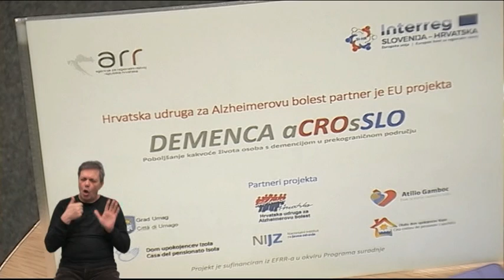ČIZK 29.11.2017. - Govorimo o Alzheimeru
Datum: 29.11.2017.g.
Tema: Govorimo o Alzheimeru
Gosti: Tajana Dajčić, izvršna direktorica Udruge Alzheimer; Marija Lacko, supruga oboljele osobe
Sažetak: Nikako se ne može povezivati starosna dob sa Alzheimerom. Često puta baš zbog toga se prekasno i otkrije bolest, koja ipak u velikom broju slučajeva može biti smrtonosna. Patnja kroz koju prolaze i pacijenti i obitelj je neizmjeriva. Potrebno je sve više informacija, edukacija i društvo treba na razini sustava početi sustavno raditi na otvaranju jedinica za smješta kao i timove koji posjećuju i pomažu bolesnoj osobi u njihovim kućama.

Trebaju se ozbiljno početi baviti na svim razinama, jer često, nažalost, obitelj ostaje sama. Nužno je potrebno i osigurati liječnike, psihologe, sociologe, medicinske sestre, nutricioniste. Treba stvoriti vojsku educiranih volontera!!